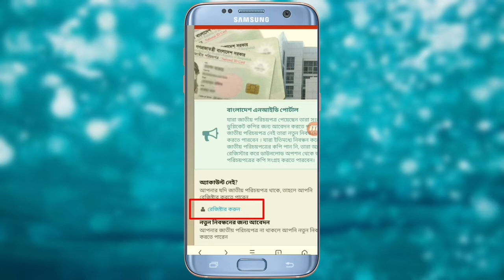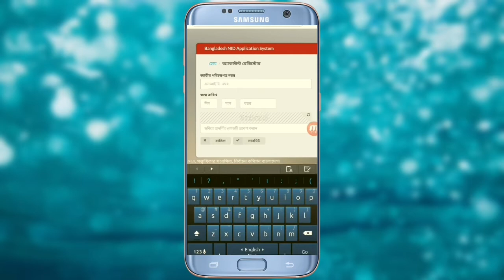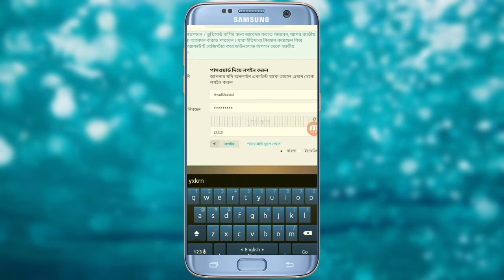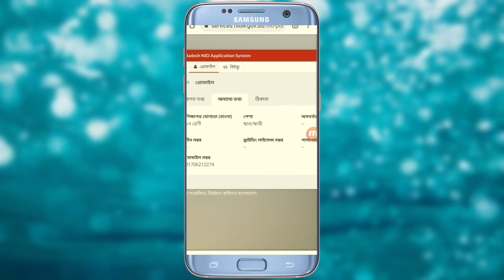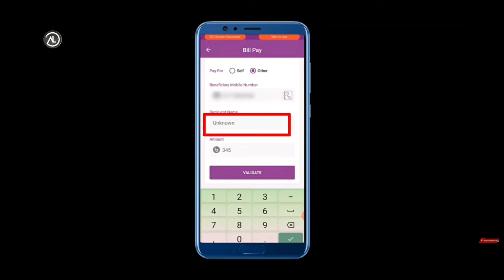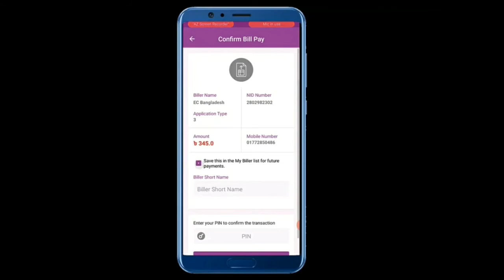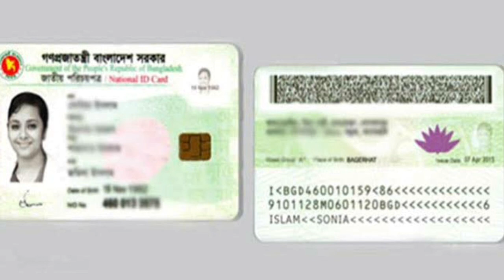NID কার্ড এর ভুল ত্রুটি ঘরে বসেই সংশোধন! NID Correction জাতীয় পরিচয়পত্র সংশোধন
২০০৯ সাল থেকে আমাদের দেশে National id card এর  কার্যক্রম শুরু হয় ।

কিন্তু আমাদের জাতীয় পরিচয় পত্রে ভুল চলে আসে কখনো কখোন অথবা সার্টিফিকেটে ভুল ইনফরমেশনের জন্য অথবা তথ্য সংগ্রহকারীর অসাবধানতার কারণেও হয়।

জাতীয় পরিচয়পত্রের ভুল সংশোধনের আবেদন অনলাইনে গ্রহণ করা হচ্ছে বর্তমানে । যে আবেদনটা পড়বে সরাসরি আপনার নিকটস্থ নির্বাচন অফিসে অথবা আগারগাঁও হেড অফিসে গিয়ে কাজ ক
রতে হতো তা এখনো অনলাইনে করা যাচ্ছে খুব সহজেই ।